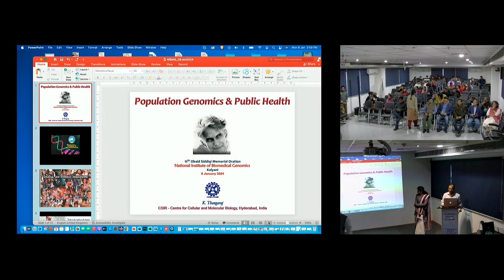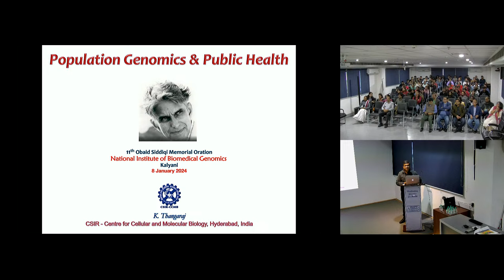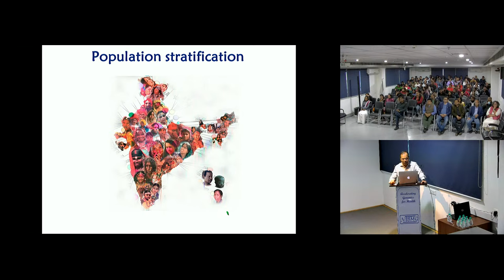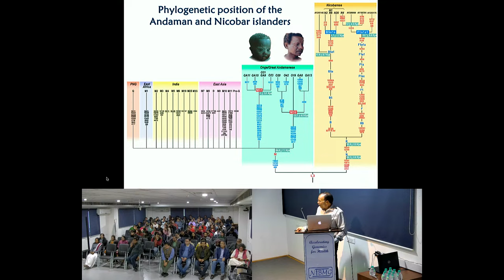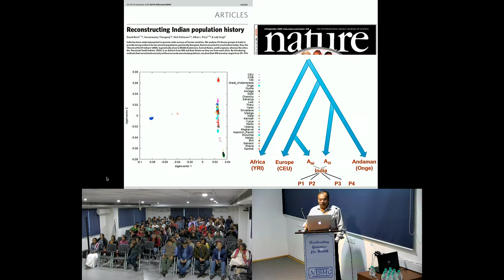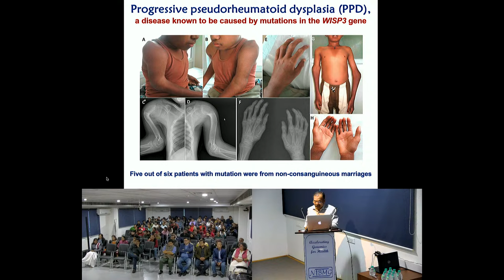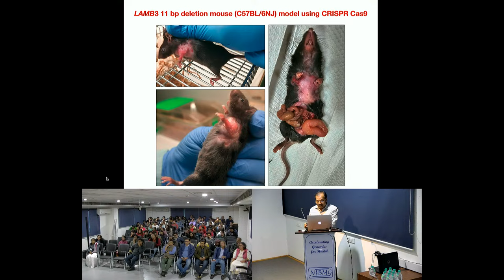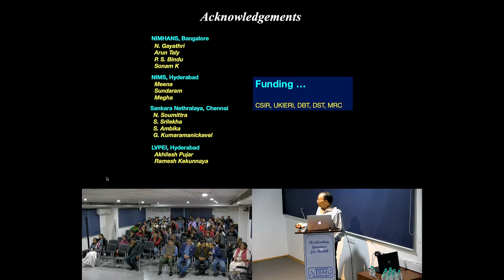11th Obaid Siddiqi Memorial Oration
"Population Genomics and Public Health"  (Speaker: Prof. K Thangaraj)